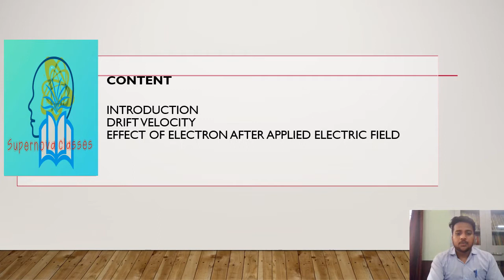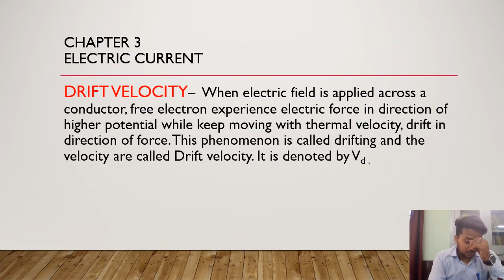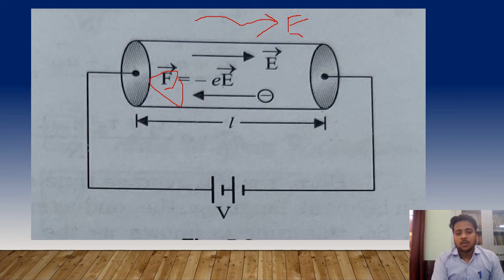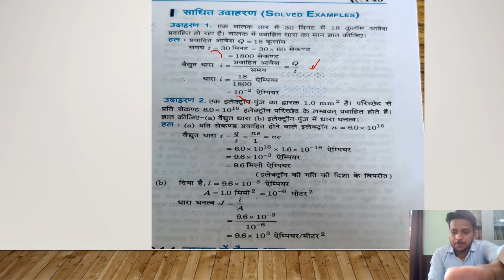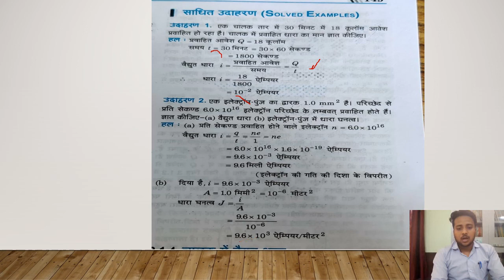3.3 DRIFT VELOCITY AND EFFECT OF ELECTRIC FIELD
DRIFT VELOCITY AND EFFECT OF ELECTRIC FIELD OF A CONDUCTOR